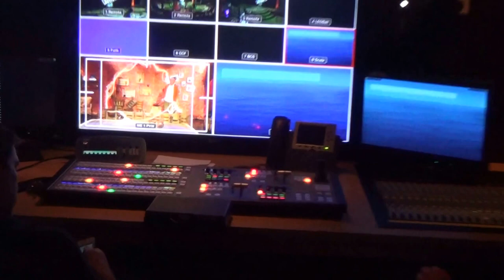AIDAprima erste Ausfahrt Hamburg Hafen Hubert und Matthias The Voice of Ocean